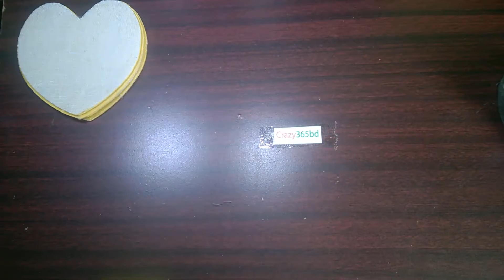DIY Jewellery Box from popsicle Sticks jute and Cardboard